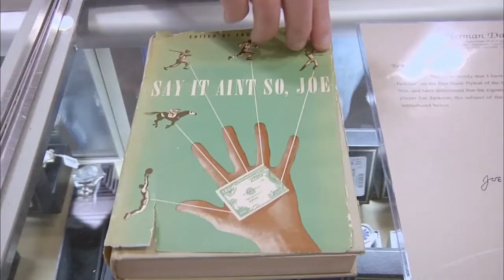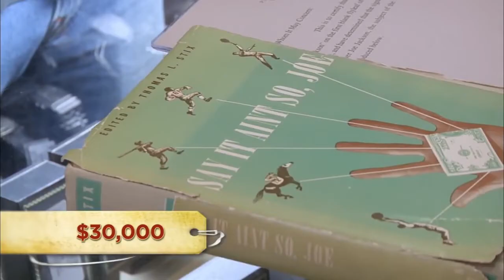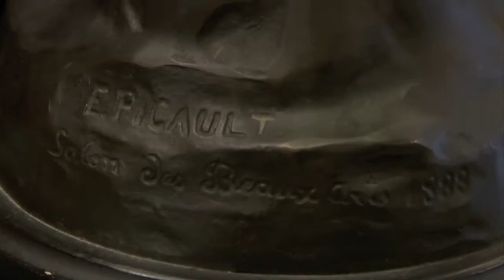Top 3 WORST Moments In Pawn Stars History!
Today we're going to take a look at the Top 3 Worst Pawn star Moments In History!

These get pretty nasty so buckle up!

New videos come out on Mondays and Fridays!